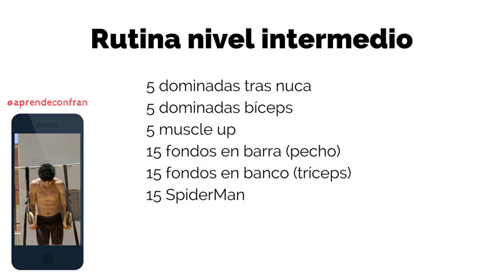Rutina básica de CALISTENIA| Ejercicios nivel INTERMEDIO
Nueva rutina; esta vez subimos un punto el nivel. Como ya sabes, buscamos la calidad del ejercicio, no la cantidad. Haz las repeticiones como dios manda y verás como progresas.

►Fran, hablas mucho pero: ¿A qué te dedicas exactamente?

- La gente le llama emprender, coaching, fitness, dieta, paleo, eco, psicología, desarrollo personal, lifestyle, gym, etc. Yo paso de las etiquetas y le llamo "moverse y hacer cosas".

Recuerda siempre que la vida es dura, pero más dura es la verdura.

►Material que uso para grabar:

Cámara (Canon 700D)

Micro (RODE)

Trípode grande (Hama)

Trípode pequeño (JOBY)

►Canciones del vídeo:

Abstract - I'm Good